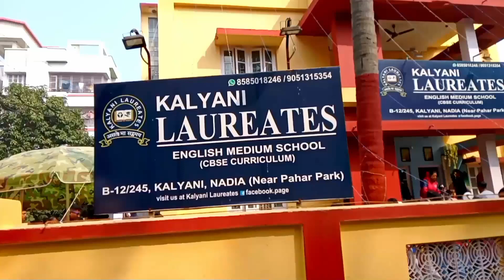Merry Christmas পালিত হলো Kalyani Laureates School এ || Santa Claus এর সাথে বাচ্চারা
Related :-

কলকাতায় জ্যান্ত সান্টা ক্লস
Kolkata Christmas Celebration 2022
Park Street Christmas Lighting 2022
Kolkata Christmas Festival 2022 |
Park Street Christmas 2022 |
Allen park Christmas 2022 Lighting
কল্যাণীতে সান্তা claus
Kalyani Laureates English Medium School